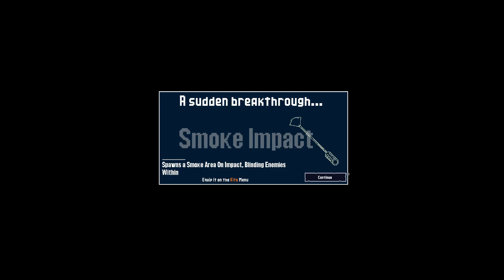Mana Expel Demo speedrun in 2:31.51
Gotta go fast with a bit of stealth action